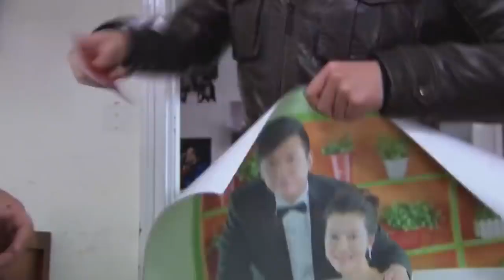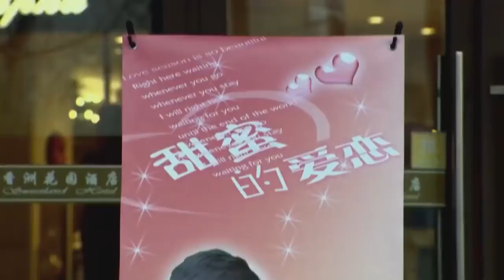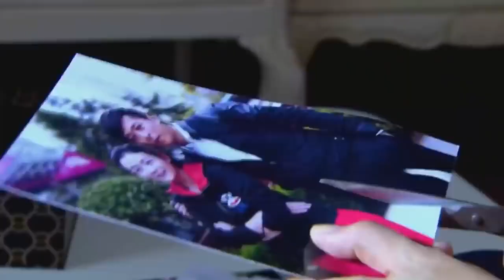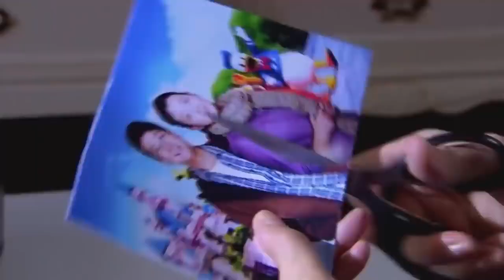61 結婚當天新娘反婚，新郎在接親路邊隨便拉來一個當媳婦，這舉動讓家裏人都看傻了🤩2021熱門電視劇